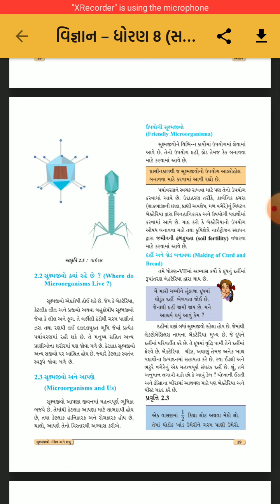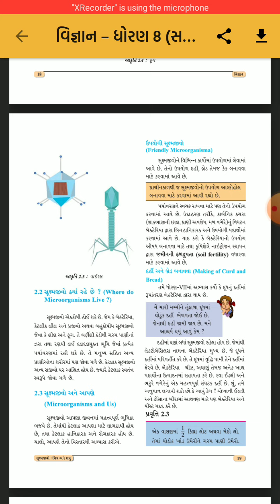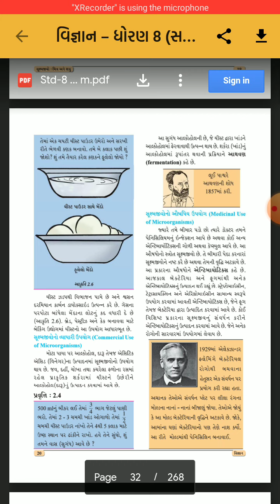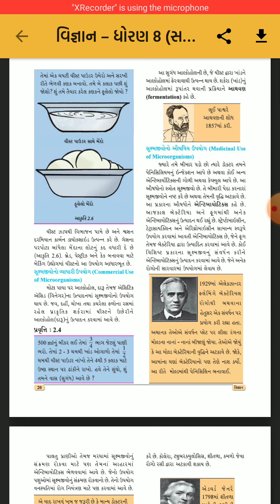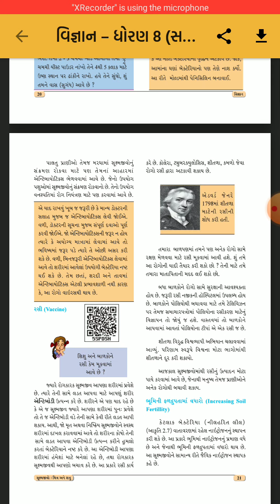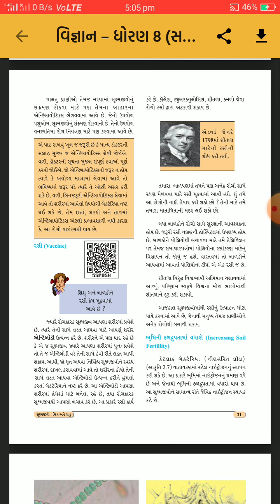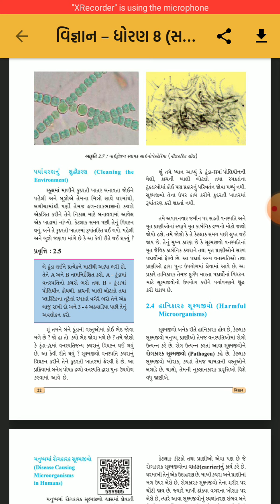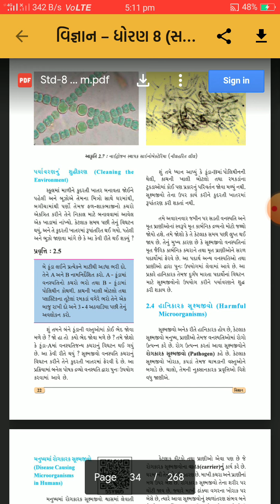Lec-7|| std-8|| Science ||2.Suksmjivi: Mitra Ane Satru#2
std-8
Subject-Science
Topic-2.Suksmjivi: Mitra Ane Satru#2
Lecturer- Rimpal medam